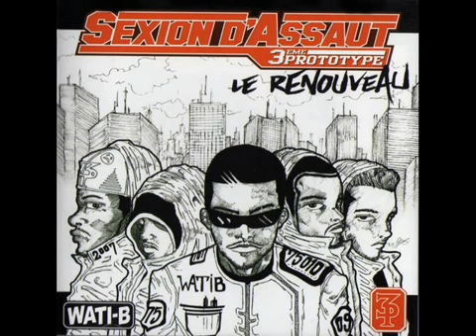Sexion d'assaut - Enième tentative + lien de téléchargement